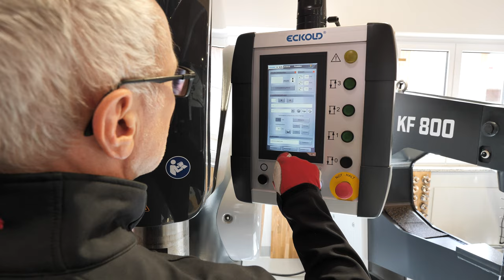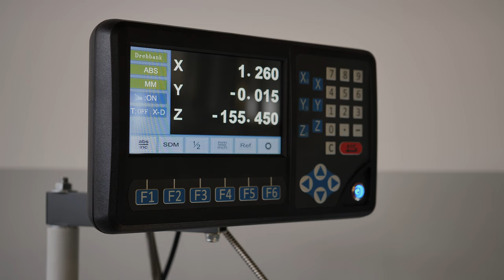RACING & RESTAURATION IN PERFEKTION | Sowas habt ihr noch nie gesehen!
Wir waren zu Besuch in einer der hochwertigsten Werkstatt, die ihr jemals sehen werdet. Wenn dein Fahrzeug hier nicht in besten Händen ist, dann weiß ich es auch nicht. Vereinbare am besten noch heute deinen Termin!

Die Blickführung!